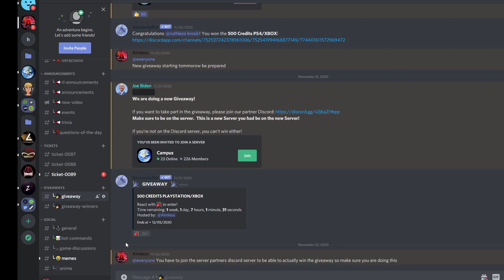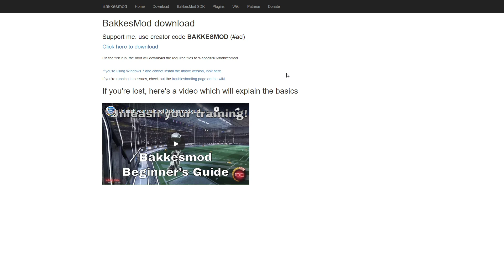How To Get Painted Ford F-150 For FREE (Titanium White)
How To Get Painted Ford 150 For FREE

How To Get Ford 150 For FREE

How To Get Tw Ford 150 For FREE

Go check out Rl Exchange for the best deals on Rocket League

In Todays Video I Show You How To Get Ford 150 For FREE in any colour

Use Creator Code : aimless

Things To Know When Trading:

-Theres No Known Way To Duplicate

-Check Your Prices At Rl Insider

-Find Trades On Rl Garage and Rl Trading Posts